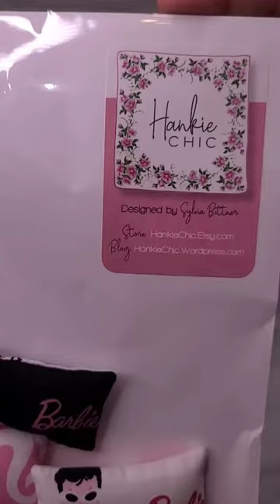Opening our New Custom Barbie Pillows!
In this Shorts video, we will be opening handmade Barbie pillows from Hankie Chic on Etsy. Watch as we showcase both the classic and modern Barbie symbols on these miniature doll-sized pillows.